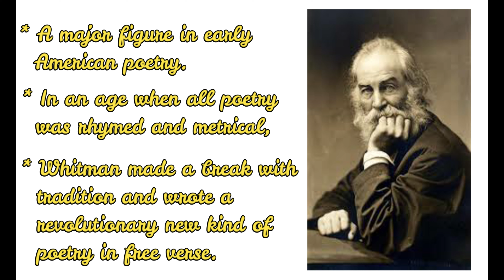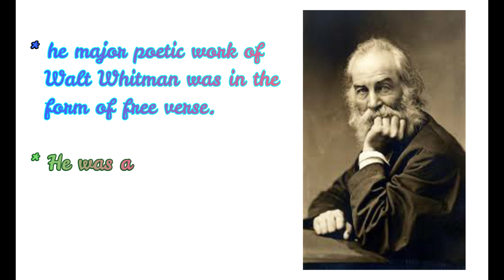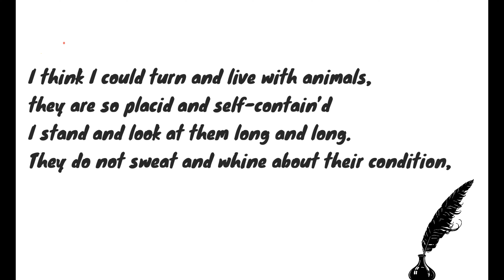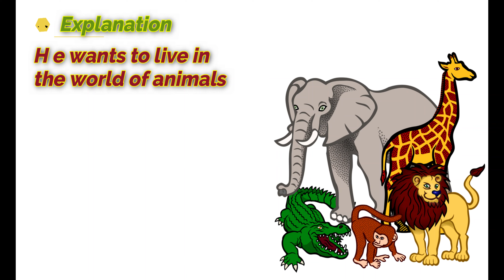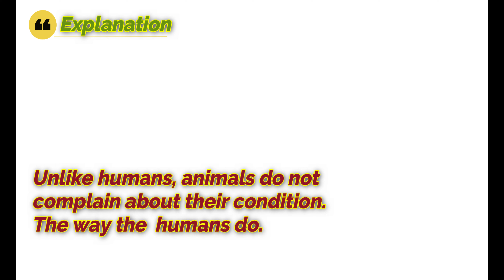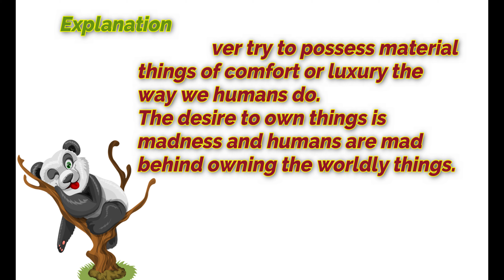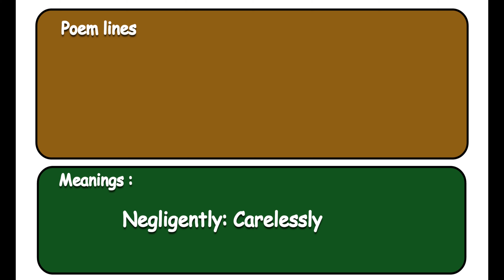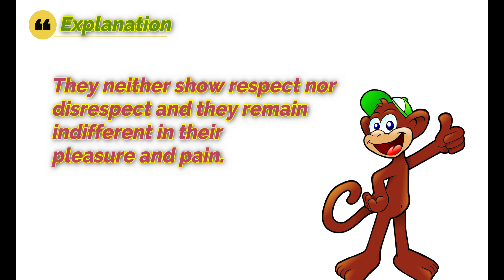Animals, Class 10 English poem ( New Syllabus!! ) ( English )| SSC board | Madhushree Doshi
To my dear students  👩‍🏫,

 is a important part of English. 👩‍🏫
We have also added photos 🎞 and sound effects 🔊 which uplifts your understanding✍ and mark💯💯.
We have given an in depth explained  explanation.

We make short videos, If you are looking for an eye catching graphic videos definitely get in touch with us.

*  Doshi Hobby Club
Please ignore this.